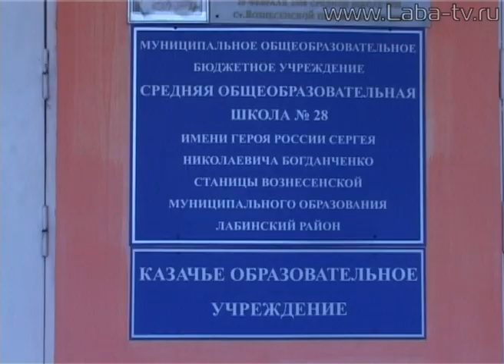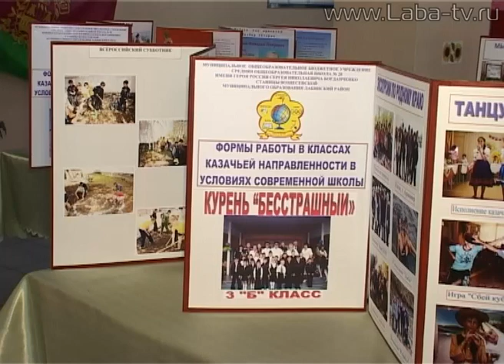В 28 школе состоялась научно-практическая конференция.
Учителя Лабинского района делятся опытом. В Вознесенской 28 школе состоялась научно-практическая конференция об особенностях воспитательного процесса в классах и группах казачьей направленности. В работе приняли участие педагоги из Лабинского и соседних районов, а также казачья общественность.